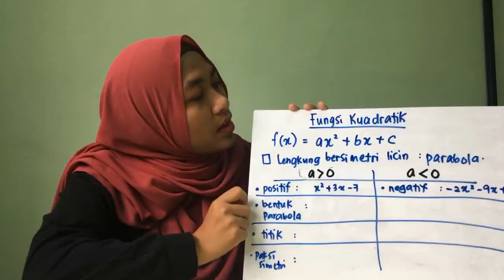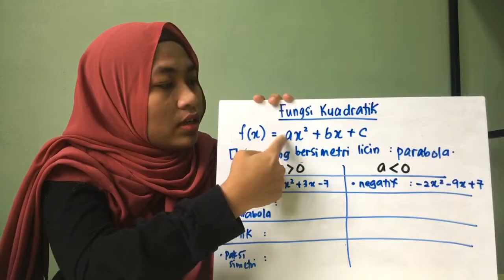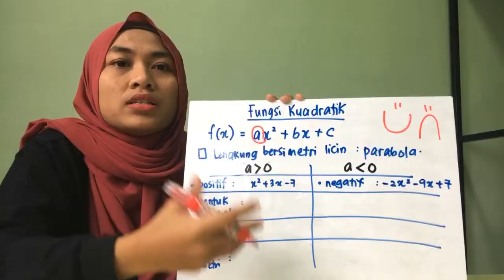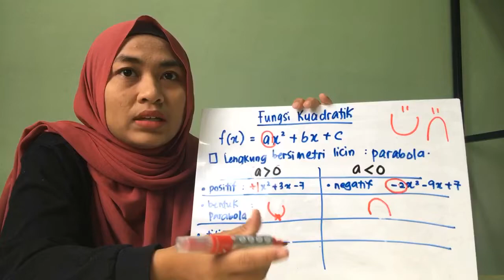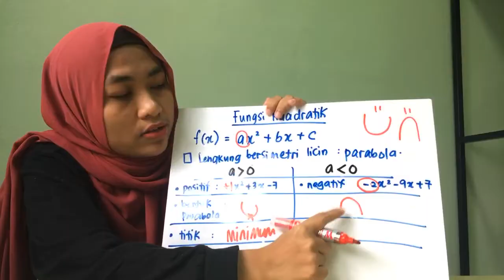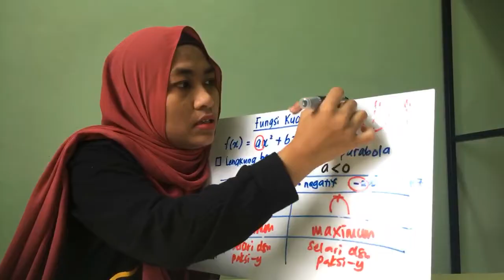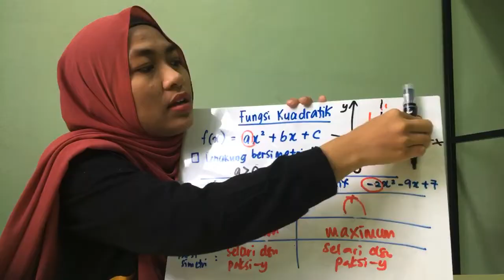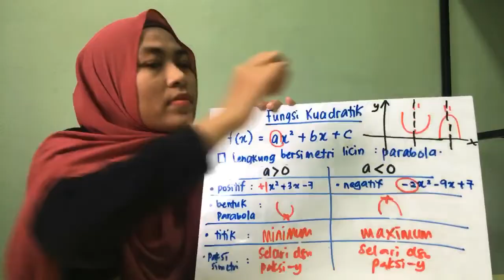Silibus KSSM Matematik Tingkatan 4, Bab 1: Fungsi Kuadratik (Quadratic Function)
Mahu kelas online?

🏤 Alamat:
Tutor A+ New Zealand (TANZ)
2nd floor, Blok A2, Lot 8, Lorong Palm Square, 89600 Papar, Sabah

🎗Terdapat banyak video2 ilmiah & tips menjawab peperiksaan di FB page TANZ

JOM FOLLOW TANZ di Facebook Page, Instagram, Youtube